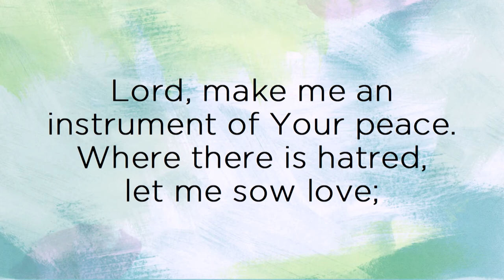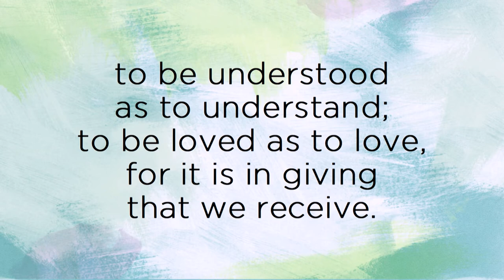Sermon - 07/21/2019 - Pastor Ben Anderson - Christ Church Nashville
Sermon Series:  "Knowing The Way - Part III"

Sermon Title:  "Who Does God Say We Are – Based On What God Has Done?”

Scripture References:  2 Corinthians 5:15-21, Isaiah 53:5 (NLT)

Summary:

In Part III of our sermon series entitled, “Knowing The Way,” we continue our study of who God says we are, based on what God has done in and through the life, death, and resurrection of Jesus Christ.  Focusing intently on 2 Corinthians 5:15-21, Pastor Ben leads us in seeking to better understand the nature of sin, our need to be saved from it, and God’s work to save us for the Ministry of Reconciliation.